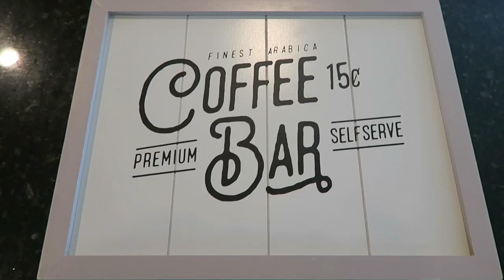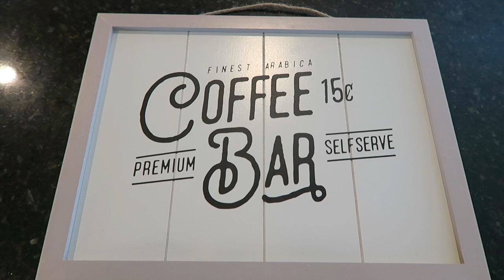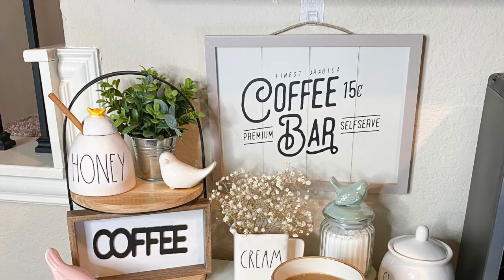Coffee Bar Refresh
Rolling Cart: Big Lots
Small Cabinet: Aldi
Mug Shelf: Hobby Lobby
Two-tiered tray: Target Dollar Spot
Honey Jar: Marshalls
Small Plant: Target Dollar spot
Small Coffee Sign: Dollar Tree
Pink Bird: Target Dollar Spot
Sugar Jar with Green Bird Lid: Walmart (spring 2021)